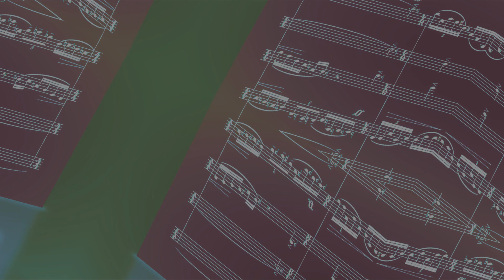Zlata Tkach: Waltz, for Piano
Zlata Tkach: Waltz, for Piano. Recorded on February 10, 2021 at Pfleeger Concert Hall, Rowan University. Alexander Timofeev, piano.
1. Lullaby

Злата Ткач: Вальс, для фортепиано
Запись - 10 февраля 2021 года в концертном зале Университета Роуэн. Александр Тимофеев, фортепиано.

List of pieces by Zlata Tkach published by Alexander Timofeev:

Zlata Tkach: Four Pieces "From the Jewish Folklore" for Violin, Cello and Piano (1995) - PDF

Zlata Tkach: Allegro, for Violin, Cello and Piano (1998) - PDF

Zlata Tkach: Five Motives for String Quartet (1986) - PDF

Zlata Tkach: Melodie (1951) for Cello and Piano - PDF

Zlata Tkach: Trio for Violin, Cello and Piano (1961) - PDF

Zlata Tkach: Leleo cu scurteica verde - Song for Voice and Piano - PDF

Zlata Tkach: „Vino, vino!” - Song for Voice and Piano - PDF

Zlata Tkach: Din Poeții Moldovei (By Moldovan Poets) - Five Songs for Voice and Piano - PDF

Zlata Tkach: Sonata for Viola and Piano (1976) - PDF

Zlata Tkach: Cadiš for Viola and Piano (2002) - PDF

Zlata Tkach: Cadiš for Violoncello and Piano (2002) - PDF

Zlata Tkach: Melodie (1951) for Violin and Piano - PDF

Zlata Tkach: Sonata No. 1 for Piano (trans. Alexander Timofeev, 2008) - PDF

Zlata Tkach: Ten Pieces from "The Meadow's Lullaby" (pub.2018) - PDF

Zlata Tkach: Nine Pieces from "The Meadow's Lullaby" (pub.2018) - PDF

Zlata Tkach: Children's Album for Piano - 50 Pieces (pub.2008) - PDF

Zlata Tkach: Sonata for Violin and Piano (2005) - PDF

Zlata Tkach: Two Moldovan Dances for Violin, Clarinet, and Violoncello (1995) - PDF

Zlata Tkach: Cadiš No. 2 (1999) for Violin and Piano - PDF

Zlata Tkach: A idišăr tanč (1998) for Violin and Piano - PDF

Zlata Tkach: Monologue (1985) and Humoresque (2001) for Violin Solo - PDF

Zlata Tkach: Five Peshrevs 'based on melodies by Dimitrie Cantemir' for Clarinet and Viola (2001) - PDF

Zlata Tkach: From The Jewish Folklore, Four Pieces for String Quartet - Score and Parts - PDF

Zlata Tkach: Six Pieces for Woodwind Quintet (1987) - Score and Parts - PDF

Zlata Tkach: Ție (To You) - Five Songs for Voice and Piano - PDF

Zlata Tkach: Piano Concerto (2002) - Two Piano Reduction - PDF

Tkach-Timofeev: Witches' Sabbath - Concert Transcription for Piano (2015) - PDF

Zlata Tkach: Four Pieces for Piano "From the Jewish Folklore" - PDF

Zlata Tkach: Five Pieces for Piano - Lullaby, Fantasy, Fairly Tale, Scherzo, Waltz - PDF